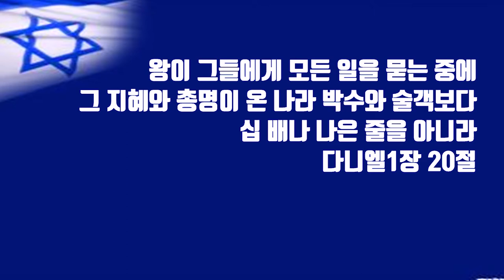사랑해서 사랑합니다.